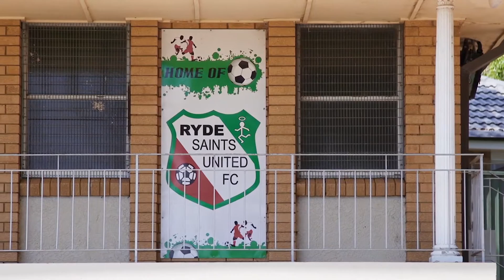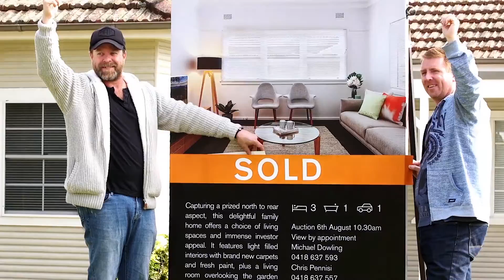Local Lifestyle Update - January